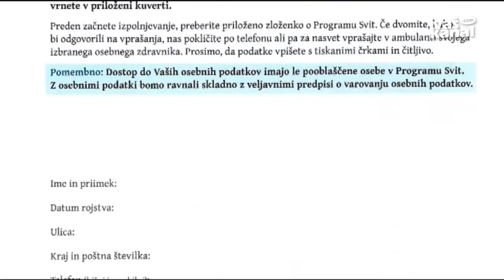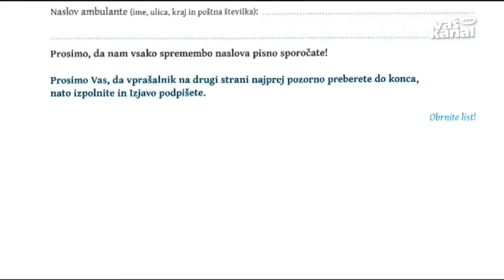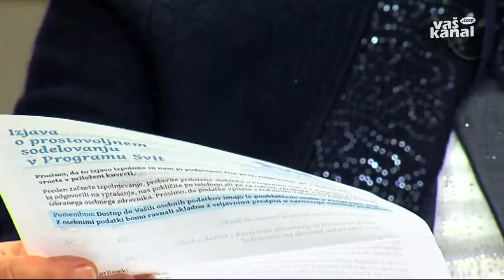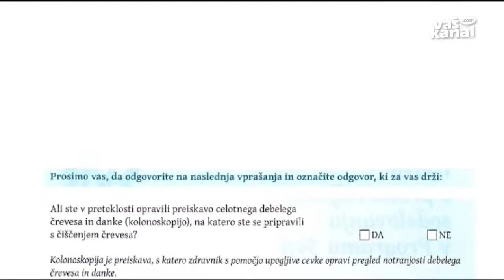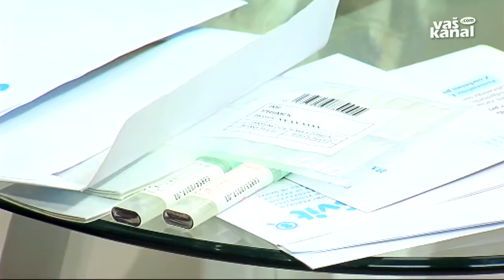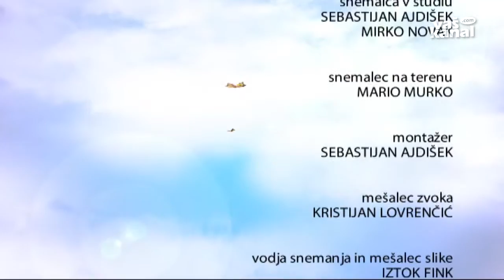Zdravje je, SVIT, 24. november 2015